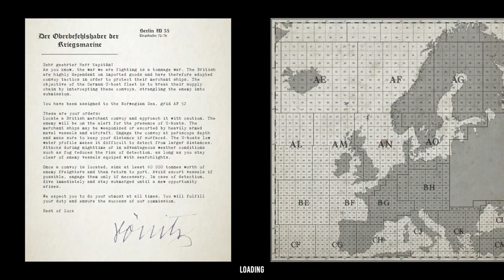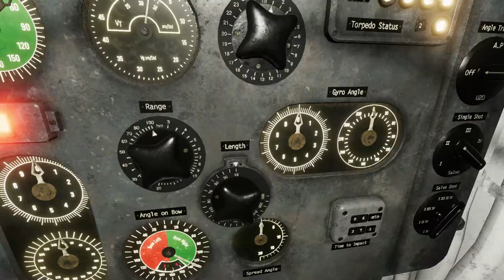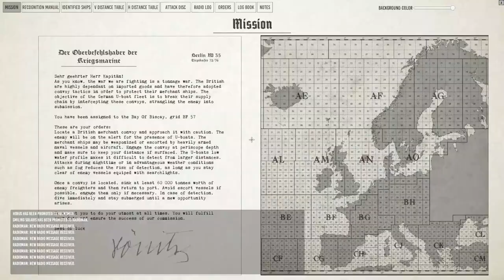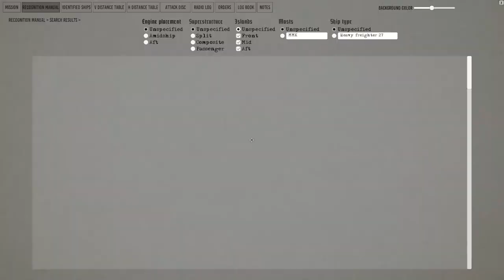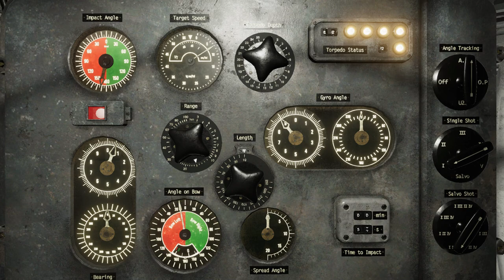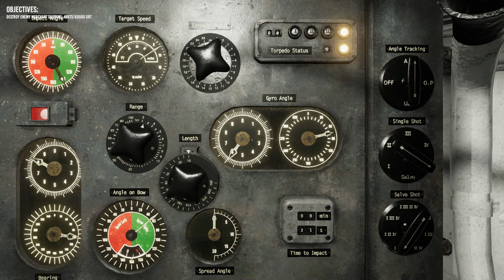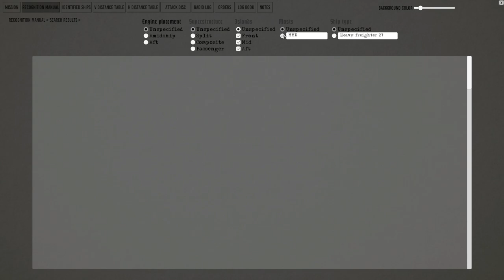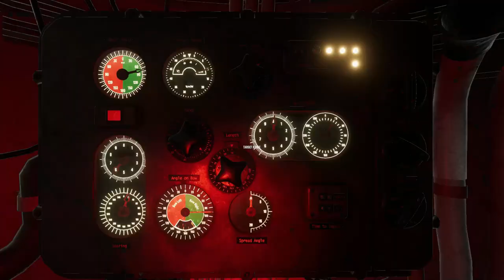U-Boat Battle Royale: Four subs with 16+ players in Wolfpack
Massive convoy battle in the latest version of Wolfpack.
Teamwork and precision. Join Wolfpack Weds,